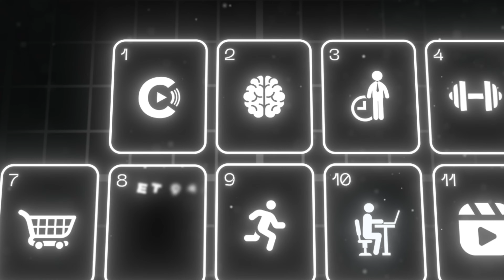DUBAÏ : UNE PRISON DORÉE, FEMMES, CONFLITS & BUSINESS AVEC BESNIK & MOHAMED K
Les fondements d’un mariage durable, d’une vie familiale épanouie, et d’un bon équilibre vie pro-perso, tout en discutant des médias et autres thématiques cruciales.

00:00 Introduction
01:30 Présentation de Mohamed
04:40 Le retour de Besnik
06:49 Nos réflexions sur le mariage
15:55 Trouver la personne idéale
30:49 Vivre en famille à Dubaï en tant qu'expatrié
43:41 La scolarisation des enfants
49:34 L’épanouissement des enfants à Dubaï
54:36 Travailler en famille, bonne ou mauvaise idée ?
59:29 L’équilibre entre vie pro et perso
01:06:34 Notre avis sur les médias en France
01:19:01 Le monde dans lequel nous vivons
01:27:39 Démarrer un nouveau business